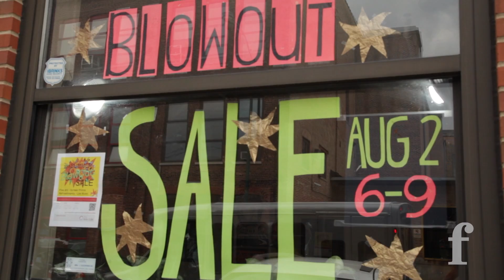The Arts of Life